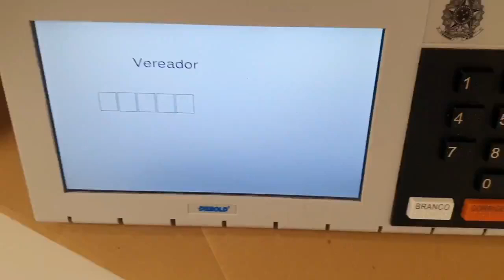Levy Fidelix Morreu